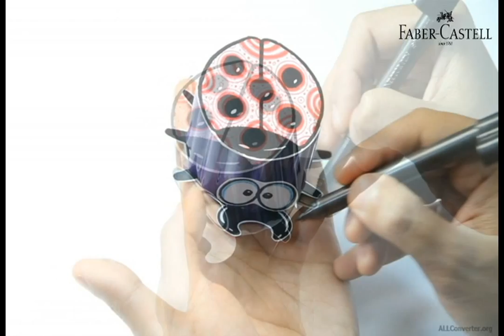Art & Craft For Kids - Innovative Modellig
Colour, Connect & Construct interesting models, using The CONNECTOR PENS By Faber -Castell!  Get your kids to learn to make an adorable lady bug through this step by step video tutorial. The connector pens allow you to draw, colour brilliantly as well as construct interesting models, (not limiting you only to drawing) , making them an apt indoor activity for your Child!